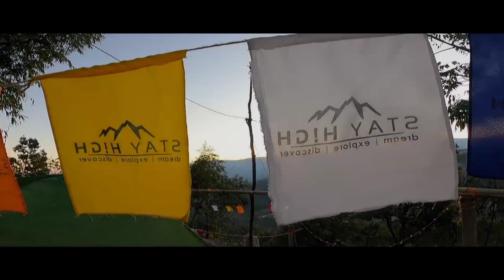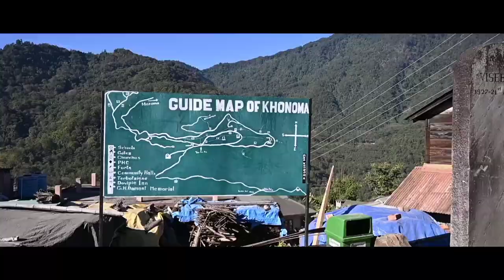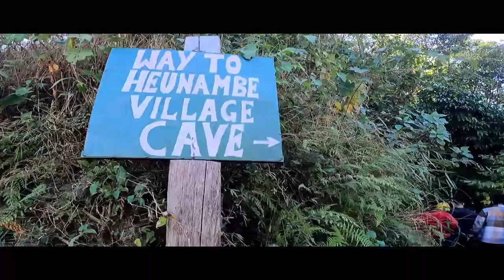Asia's First Green Village | Khonoma Village| Nagaland,Northeast,| India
The state of Nagaland is home to several tribes, which have their own distinct festivals. More than 60% of the population of Nagaland depends on agriculture and therefore most of their festivals revolve around agriculture. The Nagas consider their festivals sacred, so participation in these festivals is essential.
To encourage inter-tribal interaction and to promote cultural heritage of Nagaland, the Government of Nagaland organizes the Hornbill Festival every year in the first week of December. The first festival was held in 2000.
The festival is named after the Indian hornbill, the large and colourful forest bird which is displayed in the folklore of most of the state's tribes.

The Hornbill Festival is a celebration held every year from 1 to 10 December, in Nagaland, Northeast India. It is also called the 'Festival of Festivals'.

The 17 main tribes of Nagaland are Angami, Ao, Chakhesang, Chang, Dimasa Kachari, Khiamniungan, Konyak, Kuki, Lotha, Phom, Pochury, Rengma, Sangtam, Sümi, Tikhir, Yimkhiung and Zeliang. The Angamis, Aos, Konyaks, Lothas and Sümis are the largest Naga ethnic groups.

I'm Pallab Jyoti Bora aka Pajo B. from Jorhat,Assam,India. I'm a content creator, travel film-maker & photographer by profession and currently living in Thailand.

I love to travel and create videos and have explored India, Thailand, Laos, Nepal & Myanmar.

Gadgets Used :

Primary Camera :
Nikon Z6

Action Camera :
GoPro HERO9 Black

Zoom Lens :
Nikon 24-70mm F4 S
(Primary lens : Nikon 50mm 1.8 G lens)